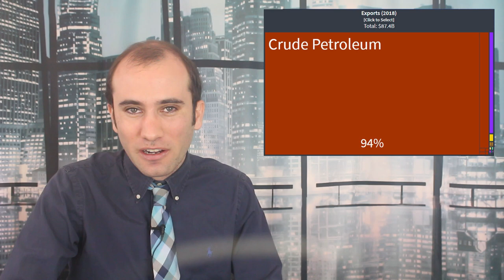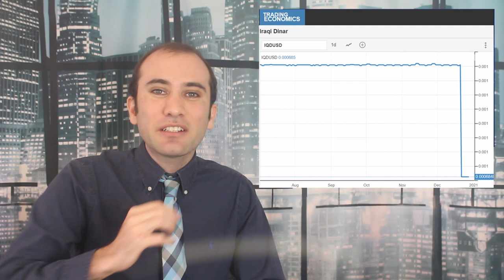Iraq’s Oil Price Economic Collapse of 2020, Explained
With oil prices collapsing, Iraq is feeling the heat. The country is running out of cash to pay for everything from government employee salaries and basic operational expenses. Here is exactly what’s going on and the government’s plan to persevere.

Sources:
Bloomberg:
Iraq Devalues Its Currency as Economy Unravels
Cash-Strapped Iraq Seeks $2 Billion Upfront Payment for Oil
China Set to Bail Out Iraq With Multibillion-Dollar Oil Deal
Iraq’s Currency Devaluation May Not Be Enough to Salvage Sinking Economy

Iraqi government submits 2020 budget to parliament, nine months late

Reuters:
Iraq's cabinet approves 2021 draft budget of $103 billion

Foreign Policy:
Iraq’s Economic Collapse Could Be Biden’s First Foreign-Policy Headache